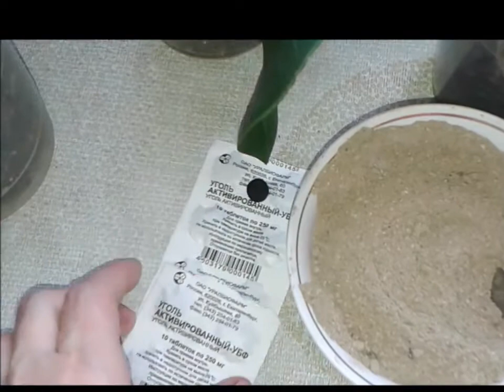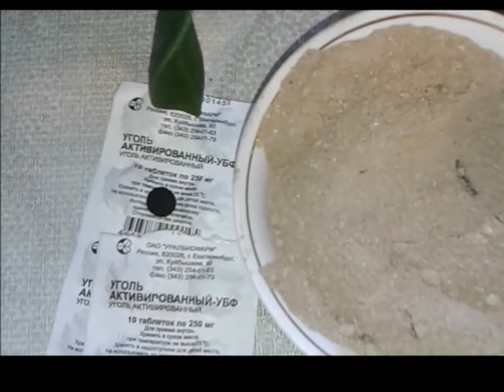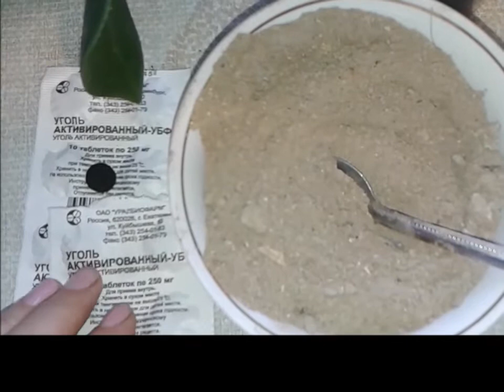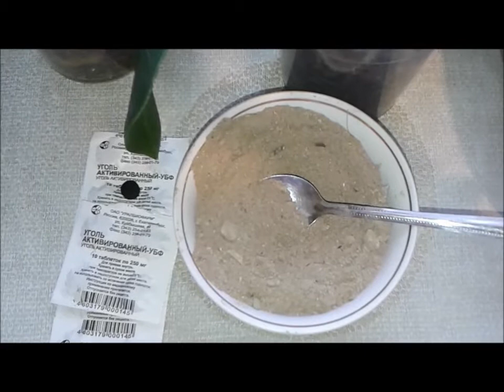ორქიდეომანია # ნაცარი, როგორც ორქიდეის საკვები საშუალება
ორქიდეის კვება, როგორ გამოიყენება ნაცარი ორქიდეის კვებისას 36